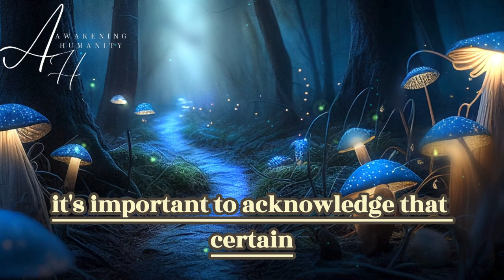Twin Flame Telepathy The Symptoms, Techniques and More